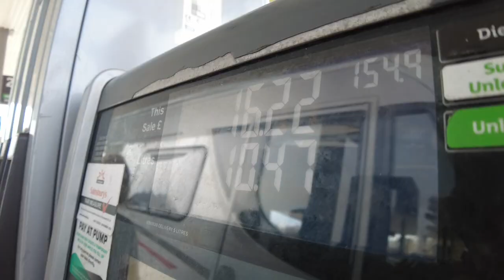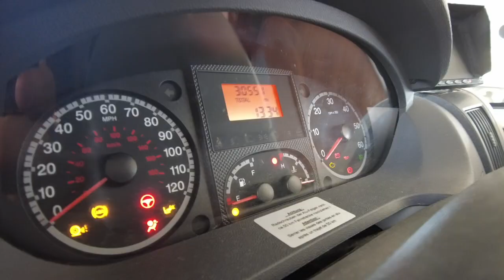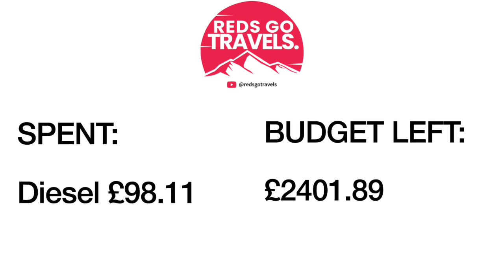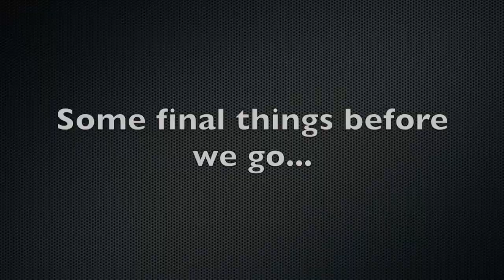MOTORHOME Europe Challenge! Can we Handle It?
Are you ready to see us take on this 11 week European motorhome challenge? In this video, we'll be putting in place our final preparations before we leave in 2 days to travel Europe on a budget, driving from Wales to Greece in a motorhome with only £2500!

This motorhome challenge is a unique way to see the beautiful scenery of Europe! From Wales to Greece, we'll be cruising through some of the most beautiful scenery in the world.
Can we handle it?
Have we thought it through!

Apologies for poor sound quality, we had an issue with our microphones being up too loud